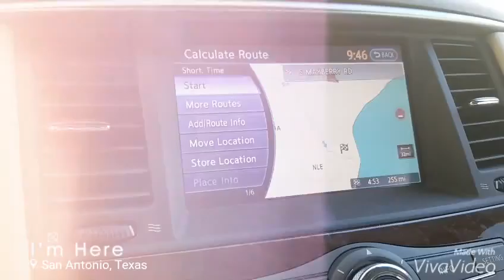Let's keep on Trucking...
After 2 Days in San Antonio heading back home successful business meeting looking forward to working in San Antonio a lot more ,